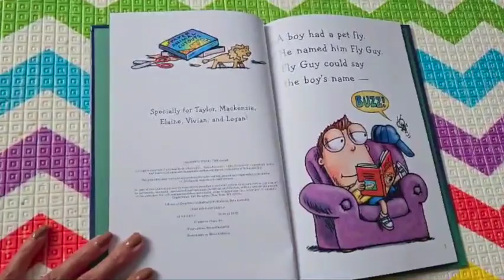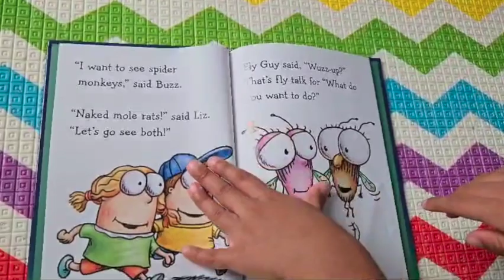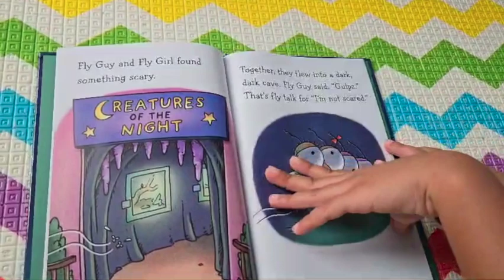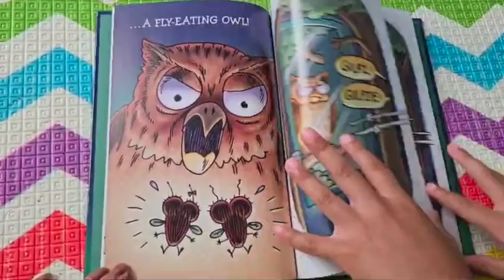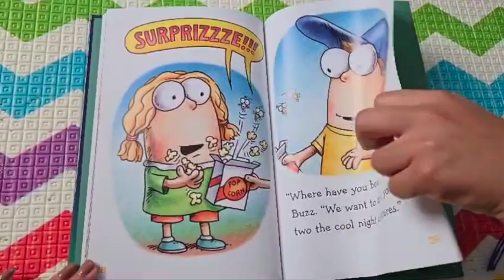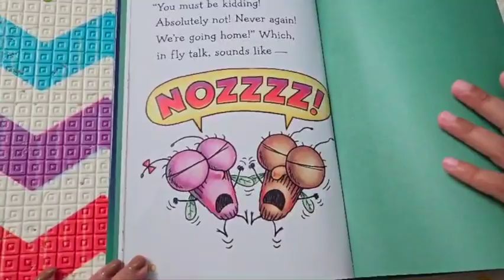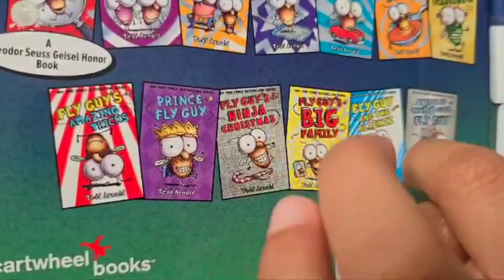Fly Guy & Fly Girl Night Fright.